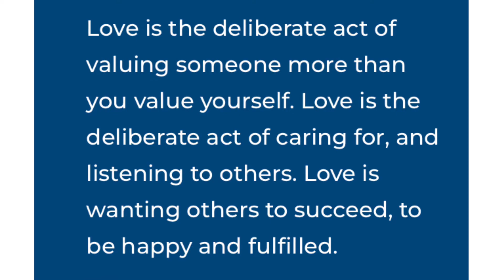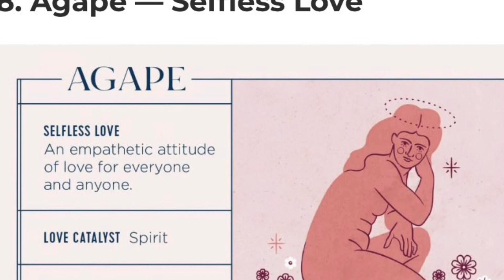ASMR- What is LOVE? (Lo-fi)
Lo-fi jam behind a narrative on the the 8 Greek words of LOVE.